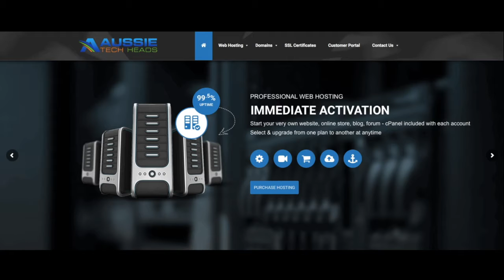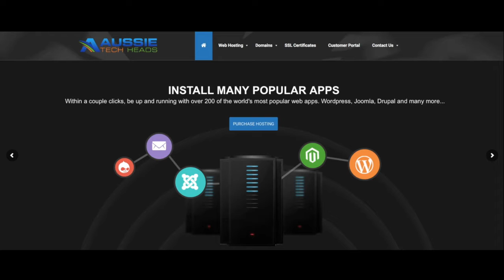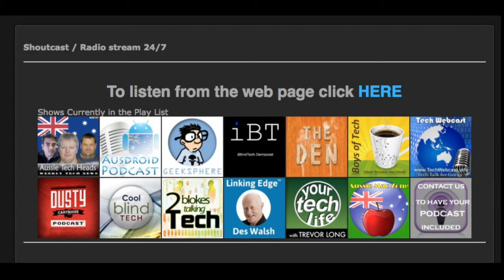Aussie Mac Zone - Episode 195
Aussie Apple Ramblings. Made by Aussies for Aussies [and anyone else who likes it :-) ]
Hosted by Garth Humphreys (audio pizza on iTunes) and Michael Seamons (ithelp2u)